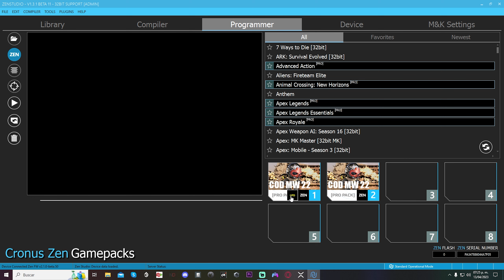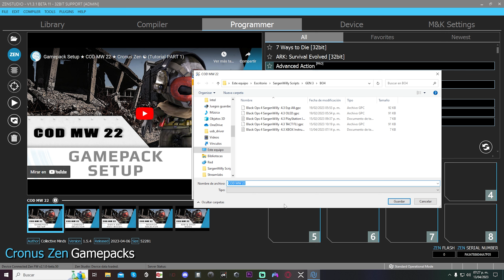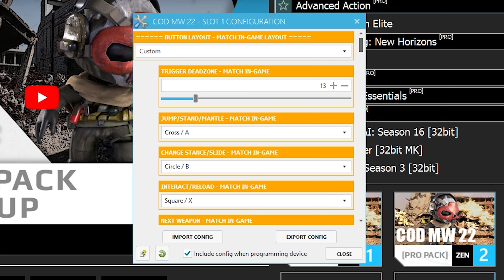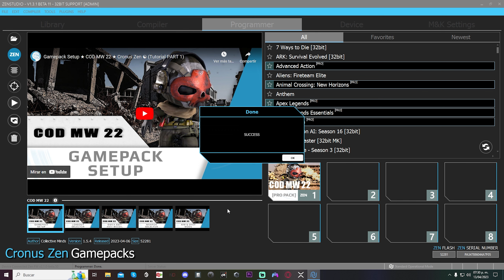Cronus Zen Bypass Warzone 2.0 Gamepack / Actualiza Altamente Recomendable / Anticheat Ricochet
Actualiza tu Paquete de Juego de Modern Warfare 2 para Cronus Zen
Altamente Recomendado lo hagas para evitar el anticheat de Ricochet de Call Of Duty Mw 22 y Warzone 2.0
( Paquete Pro Collective Minds Updated Anticheat)
Mods Globales
Active Aim Mods
Active Shot Mods
Paddles Elite Mods
Anti Recoil
Weapon Swap
Aim Assist
Rotational Aim Assist